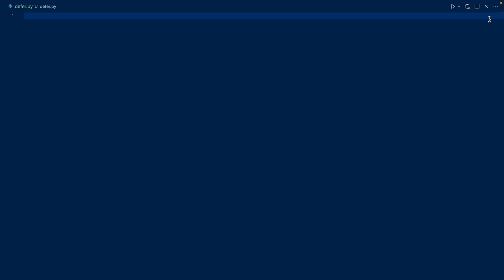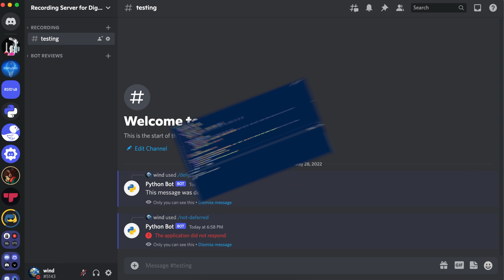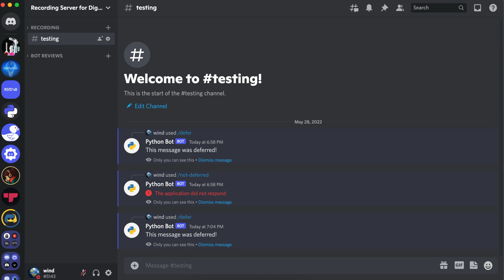Deferring in Slash Commands | discord.py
In this video, we work on deferring in slash commands in Discord.py. By deferring, we can extend the amount of time your bot has to respond to an interaction from 3 seconds to up to 15 minutes.

To avoid a 404 Not Found Unknown Interaction error and a "The application did not respond" error for the user, you either have to respond within 3 seconds or defer and followup later (within 15 minutes).